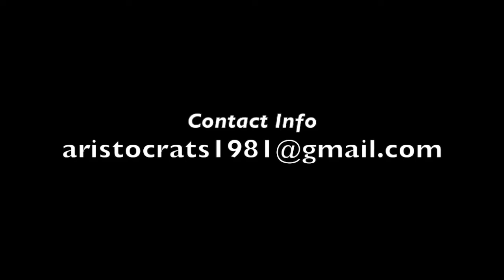Cindy Sincerely (Official Video)